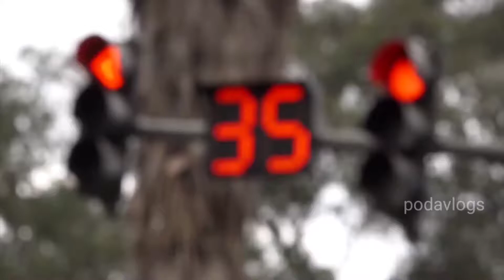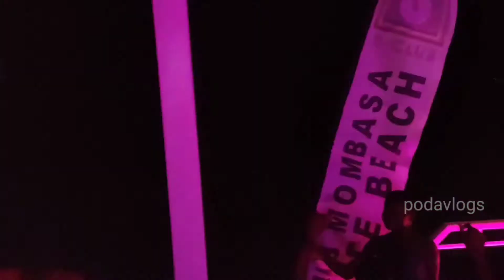Africa tribal and night life in tamil part 2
African vlog part 1